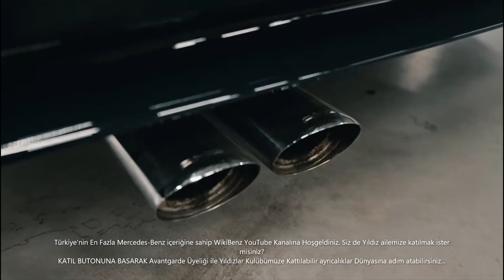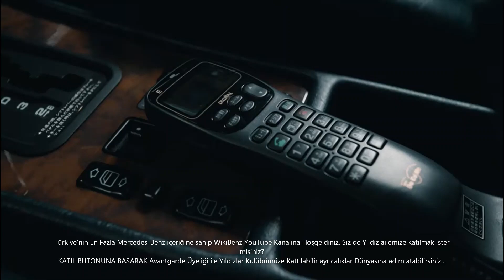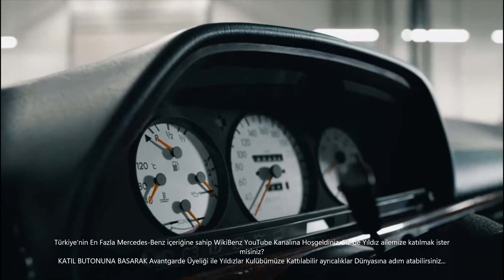NAM-I DİĞER ÇEKİÇ | W126 MERCEDES-BENZ 560SEL AMG 6.0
W126 Mercedes-Benz Tarihçesi Boya kodları En düşük kmli örnekleri ve haberleri için bu linki tıklayınız:
W126 Mercedes-Benz 560SEL AMG 6.0 Nadir bulunan güzellik, Mercedes-Benz Sedanları içinde 300 Km/h üstüne çıkabilen özel bir W126. Hadi izle...
Special Thanks: MercedesBenzDudaCars

İlginizi çeken konular için linki tıklayınız!
Mercedes-Benz Tarihçeleri için alttaki linkleri tıklayınız.